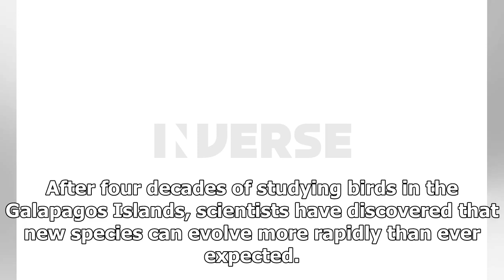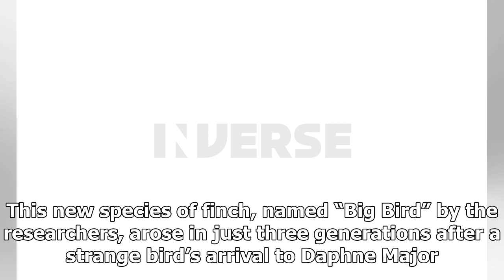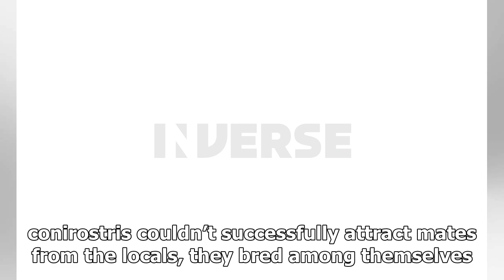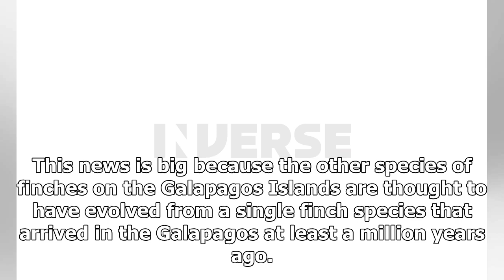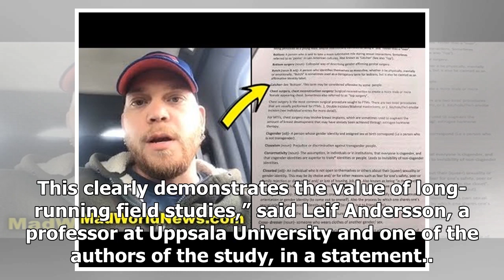Strange galapagos "big bird" reveals outcome of super-fast evolution- ShockingTimes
After four decades of studying birds in the Galapagos Islands, scientists have discovered that new s...